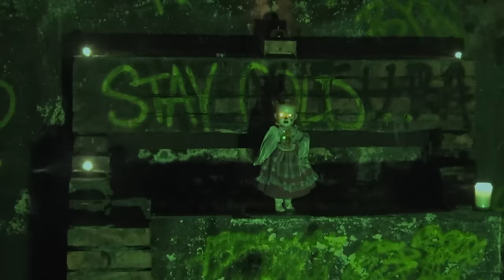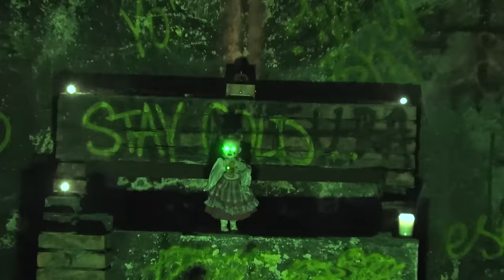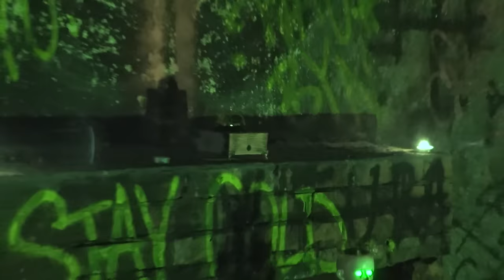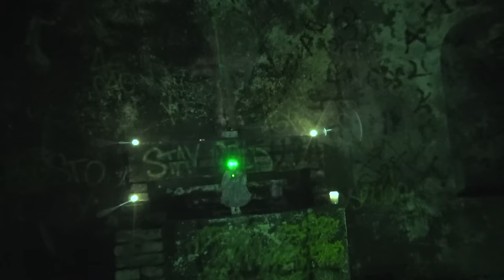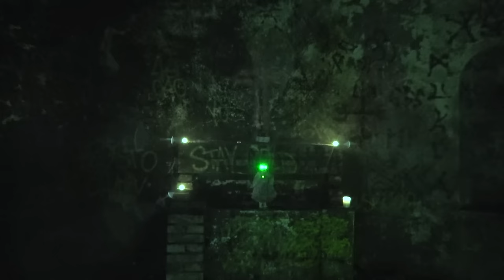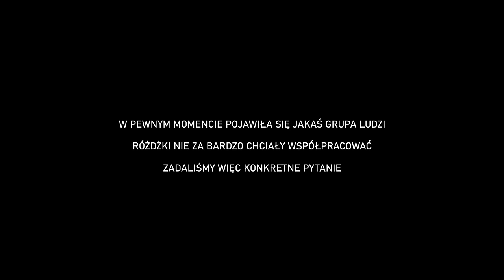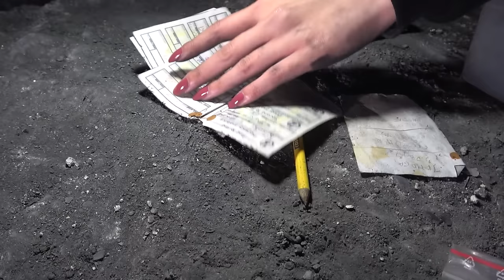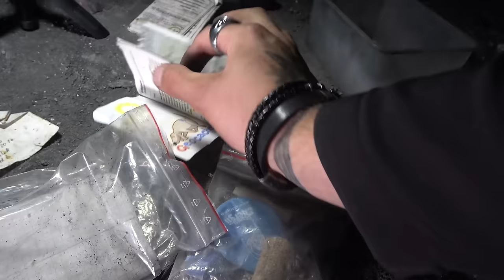DEMONICZNA KAPLICA W OTWOCKU 😱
W TYM ODCINKU DZIEJE SIĘ WSZYSTKO! Nawiedzona kaplica koło Zofiówki w Otwocku, w której byliśmy przeszło 6 lat temu.  Ten materiał musicie zobaczyć w całości! Zapraszamy do obejrzenia perspektywy Karoliny!